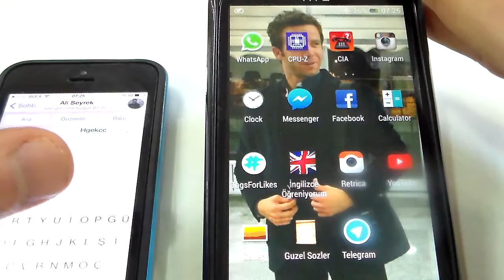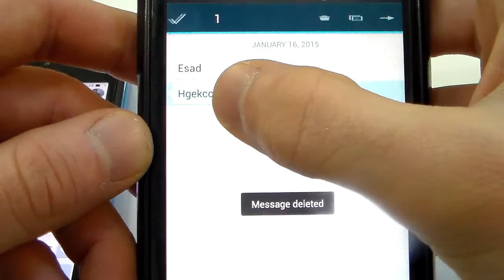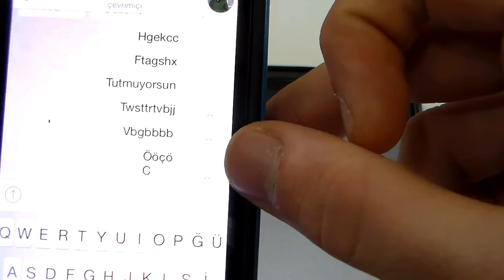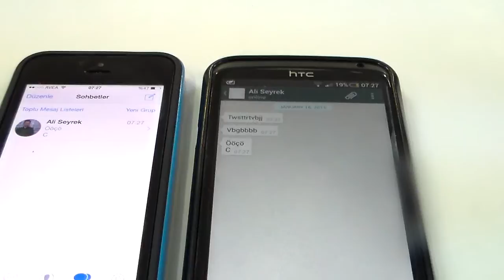WhatsApp Mavi Tık Kaldırma (Kapatma) İncelenmesi